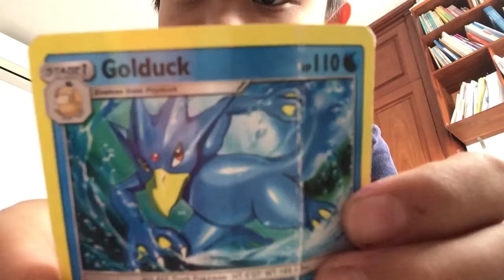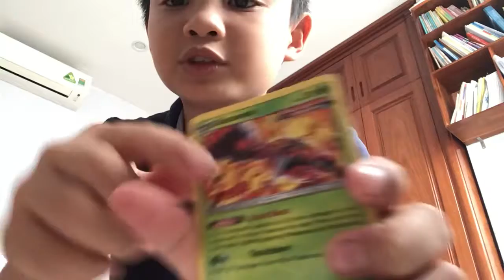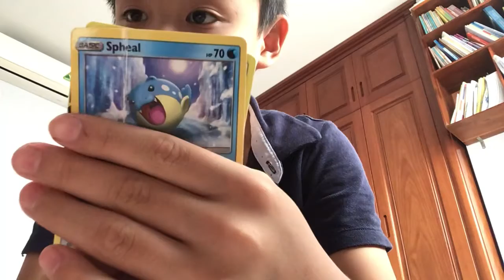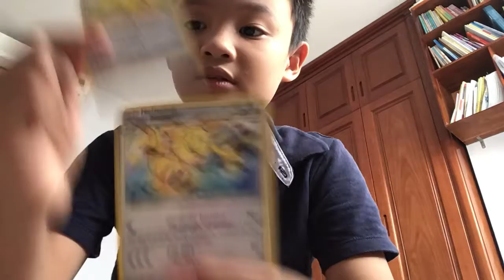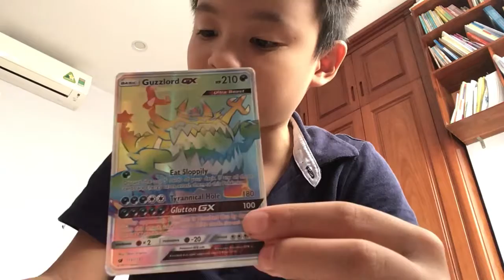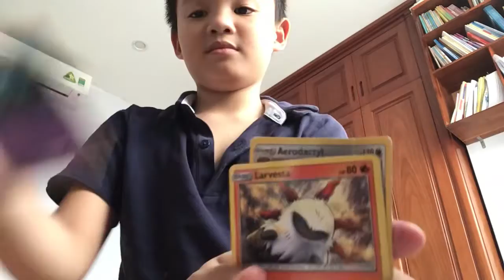Review pokemon cards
My first review of pokemon card